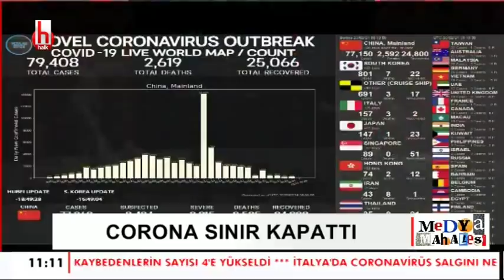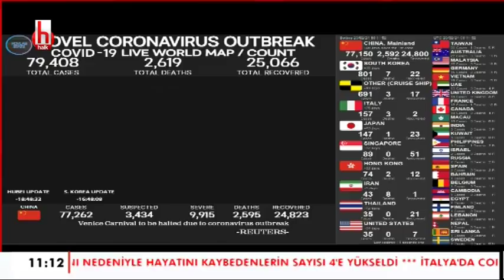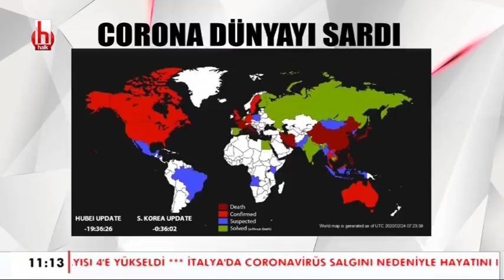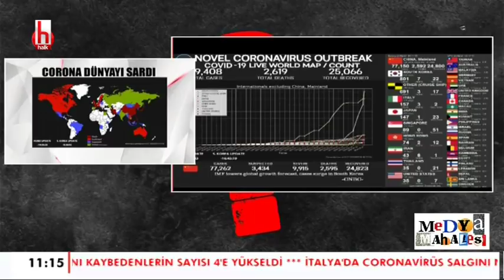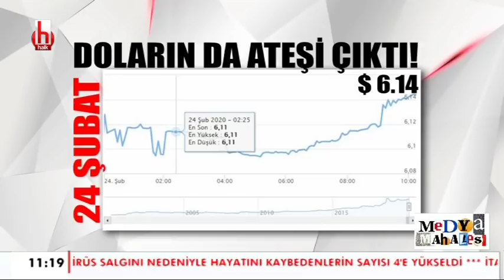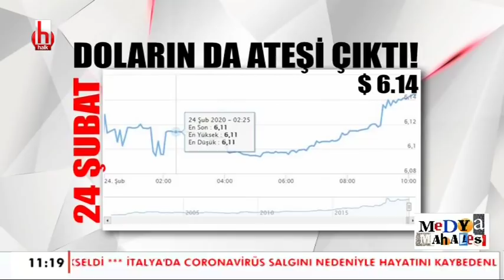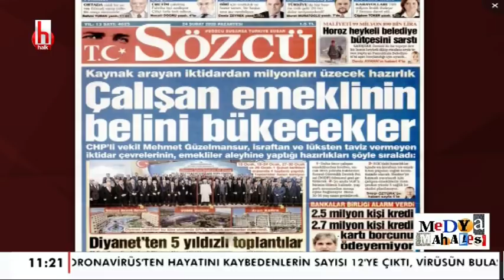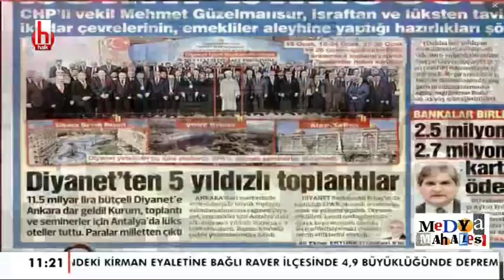"İran sınırı zor kontrol edilir! / Medya Mahallesi - 1. Bölüm - 24 Şubat